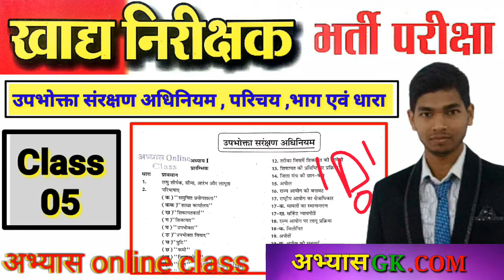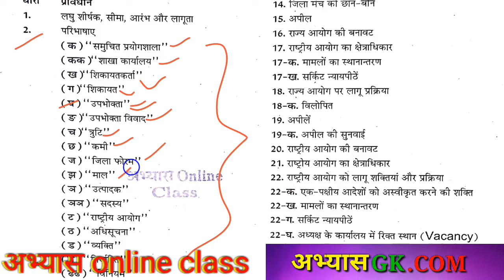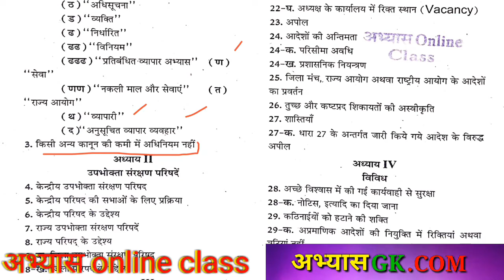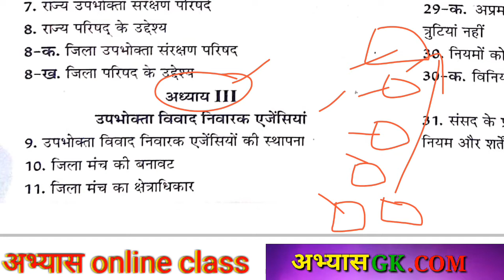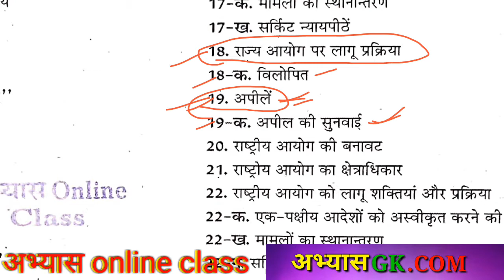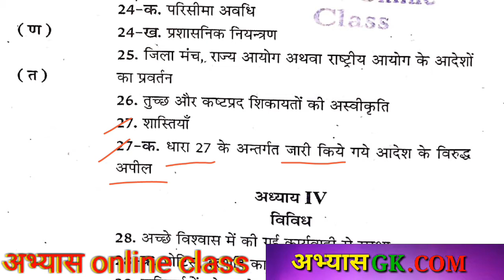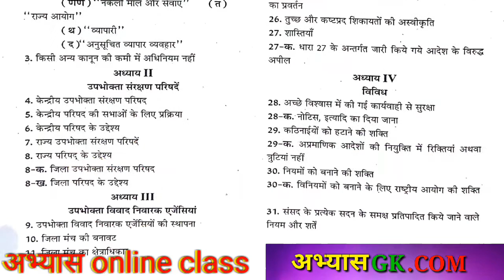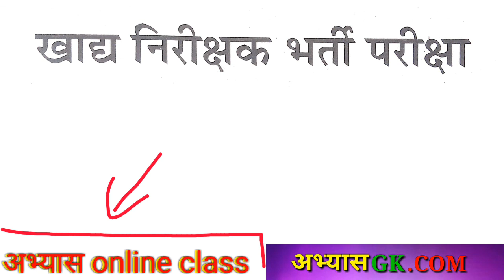food inspector vyapam exam free class 05 @Abhyas online Class खाद्य निरीक्षक exam khady nirikchak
Important book list for tet

class 1to5
class 6to8

2300 + science objective numerical question book

15 प्रेक्टिस सेट

 गणित ट्रिक